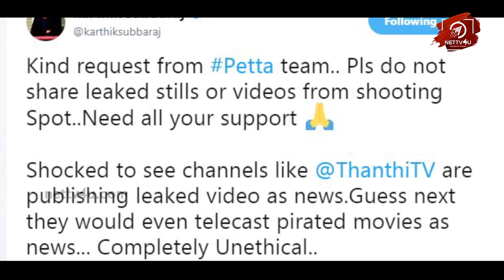Karthik Subbaraj Got Angry On Thanthi Tv | Petta | Superstar | Rajinikanth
Karthik Subbaraj Vs Thanthi TV! Jigarthanda Director Karthik Subbaraj is Superstar Rajinikanth movie Petta director. Petta star cast has Simran, Vijay Sethupathi, Trisha, Sasikumar, Nawazuddin Siddiqui, Bobby Simha, Megha Akash, Deepak Paramesh, Sananth Reddy, J Mahendran, Munishkanth Ramdoss and Guru Somasundaram. Recently Petta stills and videos from the shooting spot had been leaked online. Thanthi TV published Petta leaked videos as news. Karthik Subbaraj got angry and slammed the channel on his Twitter. Karthik said that he was shocked to see Thanthi TV publishing leaked videos as news. He also said that they might telecast pirated movies as news. Petta producer is Sun Pictures and Anirudh Ravichander is Petta music director.